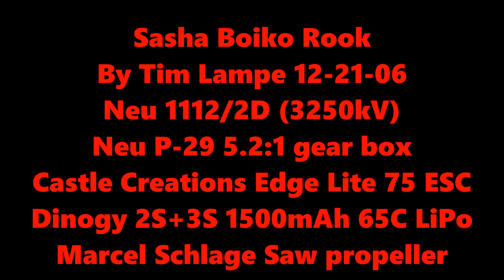Sasha Boiko Rook 2-21-16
More practice flights with my Rook testing battery/motor/prop combinations for target ten laps, approx. 65 sec. run time. This setup provides a little too much run time, so the plane needs to be faster, but getting close.